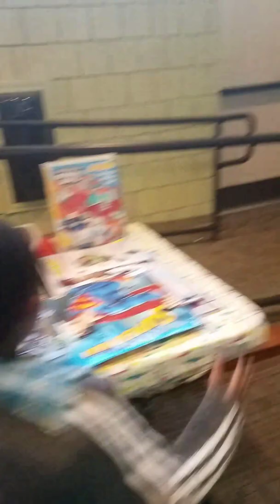I don't like you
Why you bully me